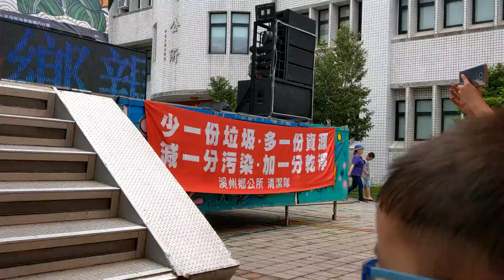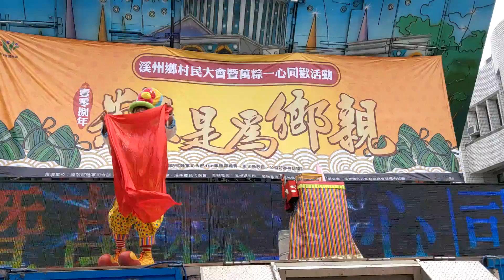溪洲公所端午節節目